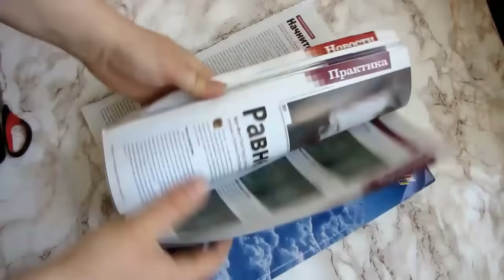Paper Flower Wall Hanging. Newspaper Craft. DIY Hanging Flower - Wall Decoration ideas 37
A beautiful decoration for your home. Beautiful flowers that can decorate your wall or any other home interiors.

How To Paint A Tropical Island / ACRYLIC / STEP BY STEP TUTORIAL. Wow Art style. Julia DATTA Crafts